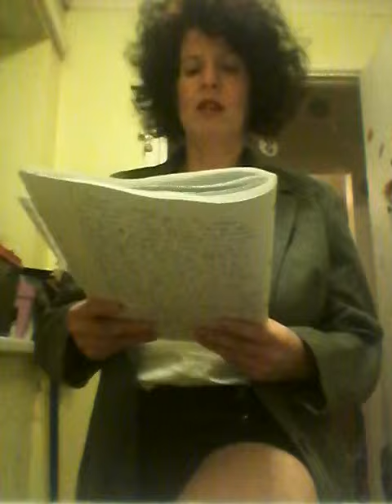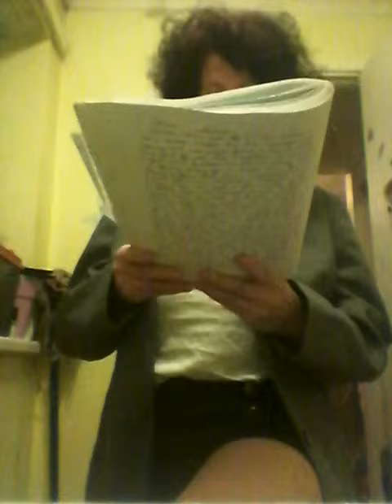Old diary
Crystals diary